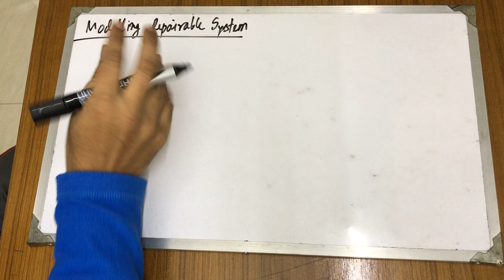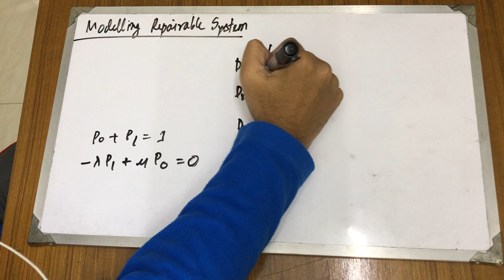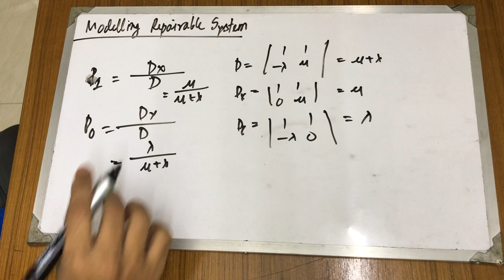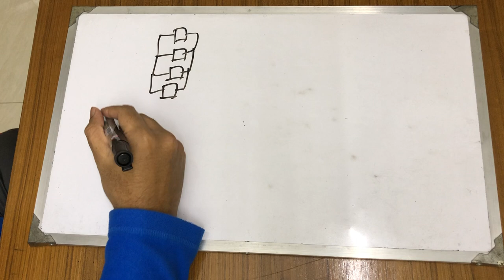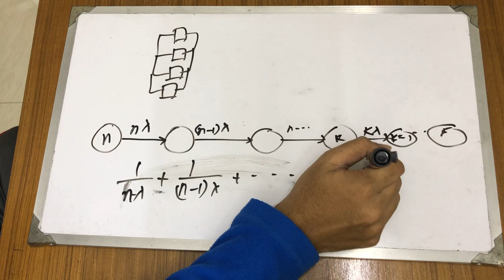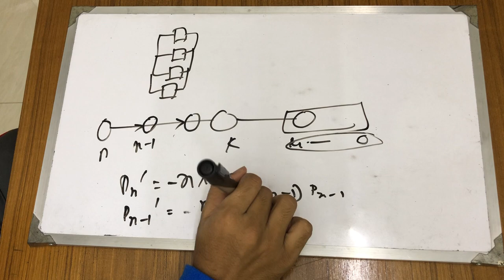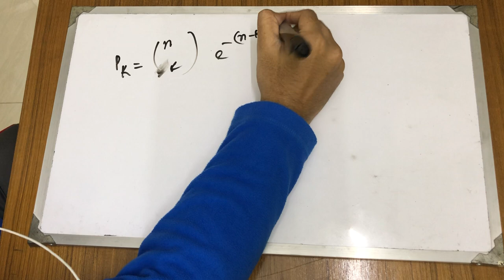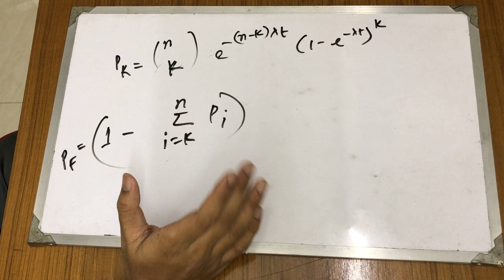Modelling Repairable System using Continuous Markov Chain